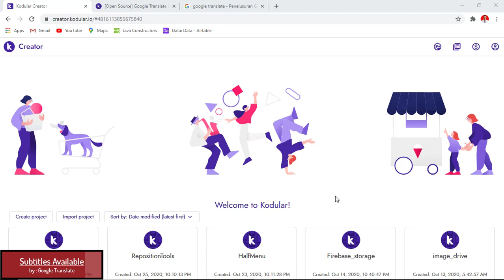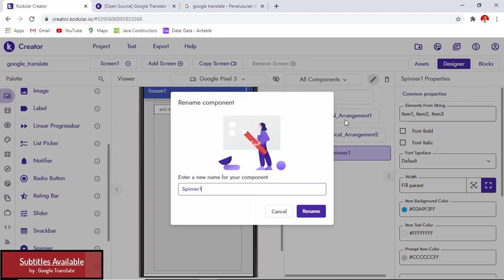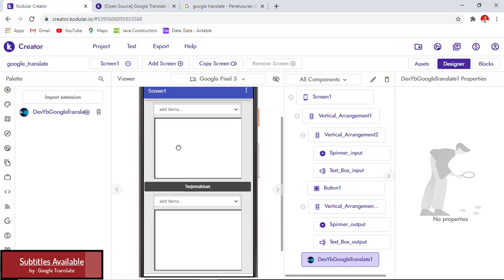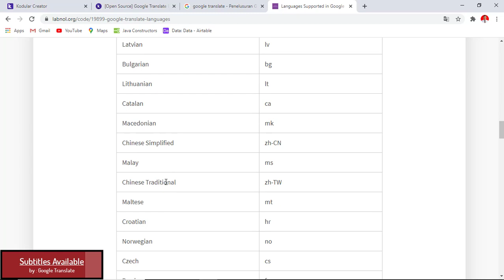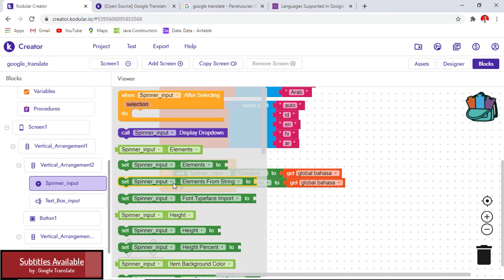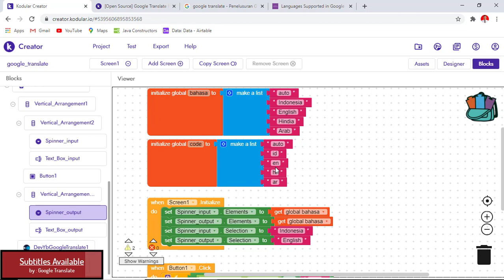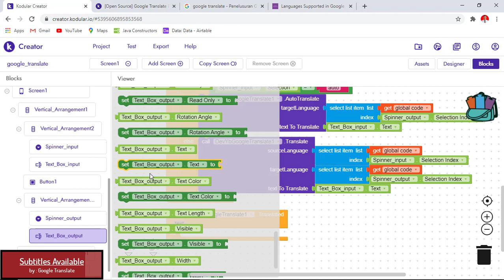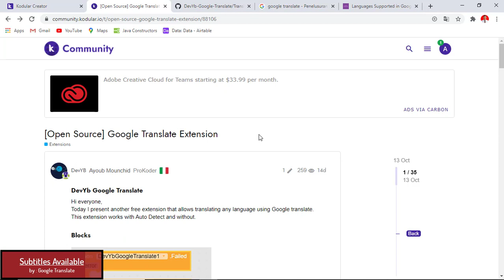Google Translate extension - Kodular | MIT App Inventor | Appybuilder | Thunkable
Assalamualaikum..
Seperti biasanya saya membuat tutorial cara membuat aplikasi android dengan MIT App Inventor, Kodular, Appybuilder dan Thunkable...

Nah pada kali ini saya membuat tutorial aplikasi kamus atau google translate yang bisa menerjemahkan kata maupun kalimat, disini saya menggunakan extension yang dibuat oleh @DevYb

wassalam